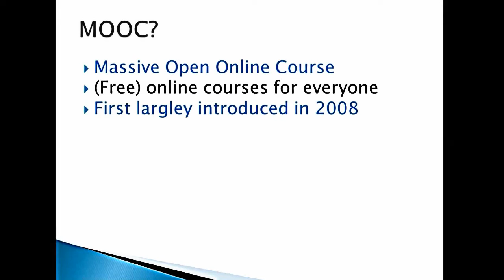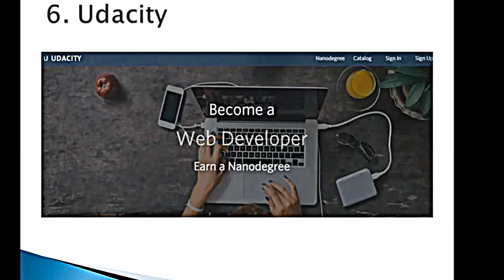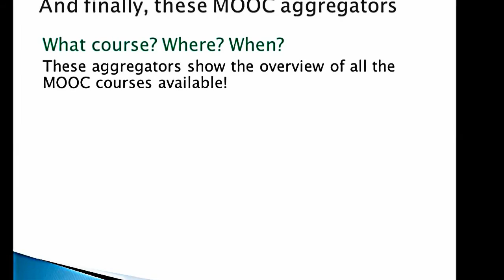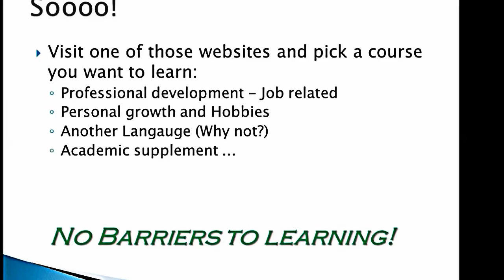Free Online course providers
Six free online course providers (MOOCs)